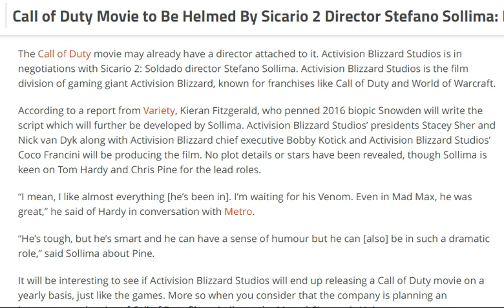tech news:Call of Duty Movie to Be Helmed By Sicario 2 Director Stefano Sollima